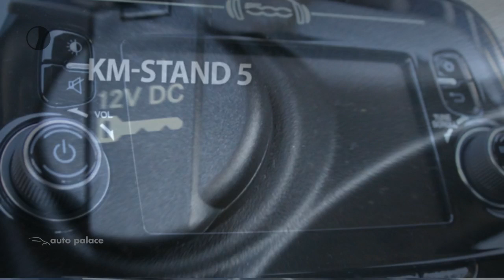Fiat 500 YOUNG TwinAir 85PK|NAVI|CRUISE|DAB+